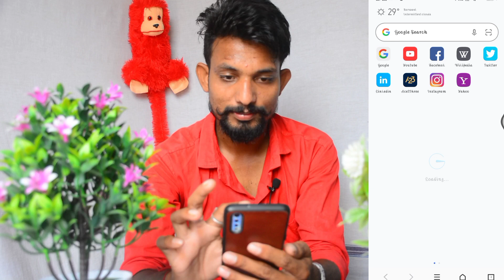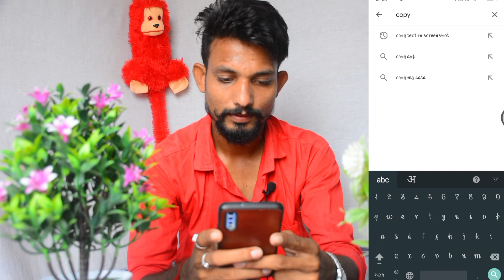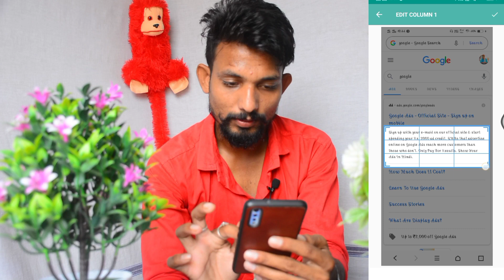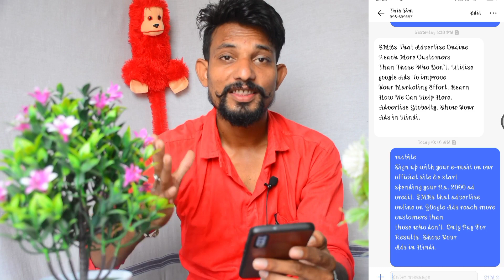कोई भी Screen shot ya photo se Text Ko copy कैसे करे | How to copy text from photos.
Hi friends is video Mai Maine bataya hai Aap Kaise apna Mobile se koi bhi screenshot sa Text Ko copy Kar sekte ho easily Friends like this video. Share this video. Subscribe for more information.

app link :-

text kaise copy kare,
photo se text kaise copy kare,
pdf se text copy kaise kare,
instagram par copy text kaise kare,
facebook se text copy kaise kare,
youtube se text copy kaise kare,
instagram see copy text kaise kare,
laptop me text copy kaise kare,
instagram se text copy kaise kare,
screenshot se text copy kaise kare,
photo se text kaise hataye,
photo se text kaise nikale,
photo me se text kaise hataye,
photo se text remove kaise kare,
text message se photo kaise bheje,
How to copy text from image,
How to copy text from image in
android,
How to copy text from pdf,
How to copy text from youtube
description,
How to copy text on instagram,
How to copy text in laptop,
How to copy text from photo,
How to copy text from facebook,
How to copy text from image in pc,
How to copy text from pdf to word,